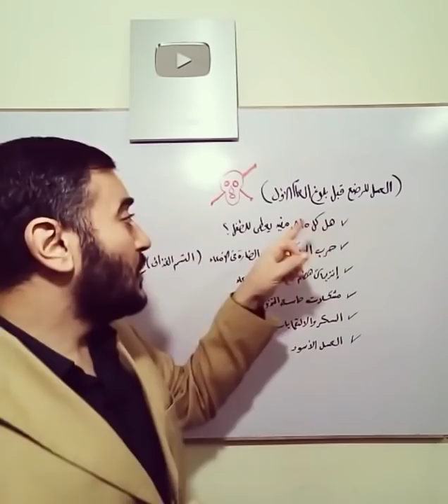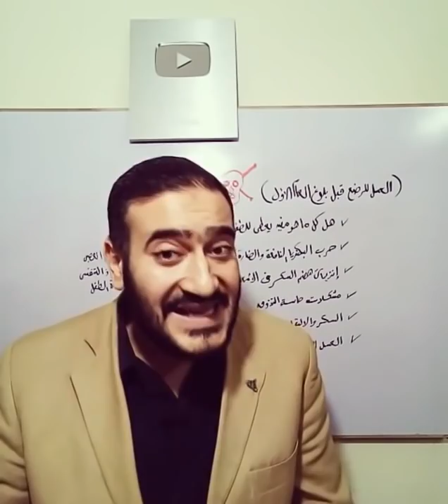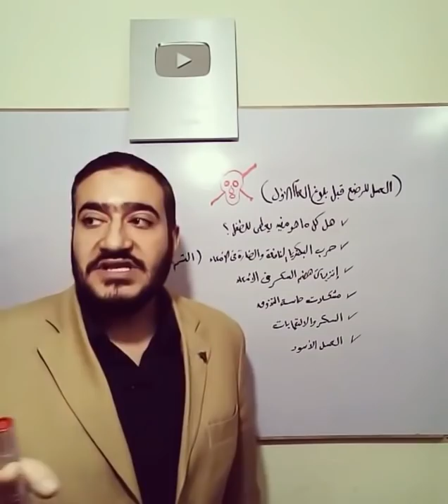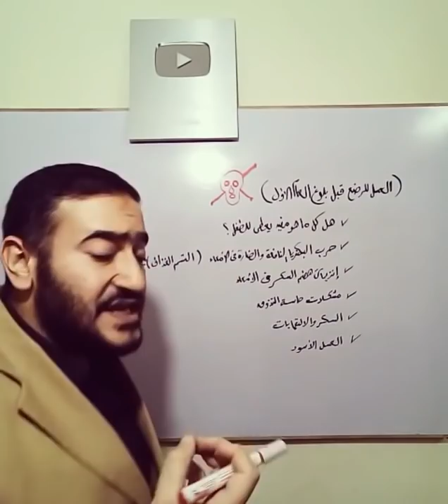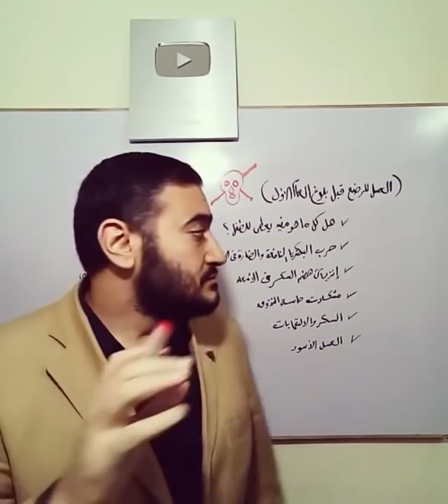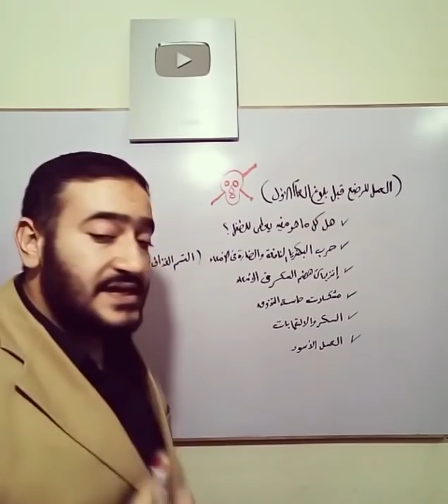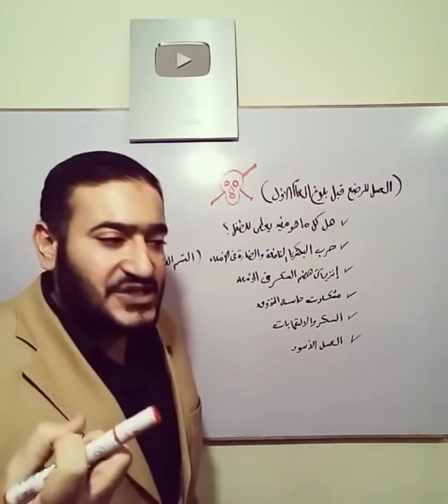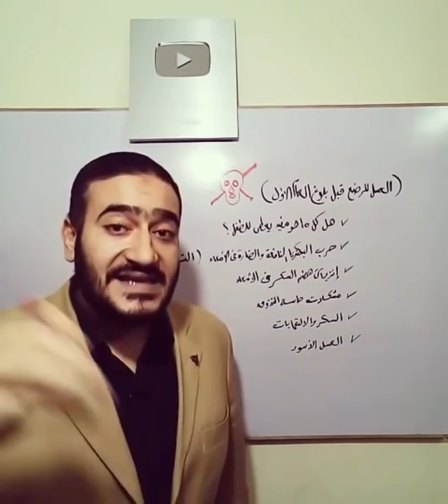هل ينفع نعطي الطفل حديثي الولادة والطفل الرضيع العسل ؟ شيء غير متوقع سيحدث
يقدم لكم فيديوهات قناة الروشتة الأستاذ/ باسم حامد , الخبير في التوعية بالصحة  بمجال الأمومة والطفولة و الحاصل على دبلومة توعوية في التغذية ونمط الحياة أثناء الحمل

والآن
*أولا/ موضوعات الأطفال حديثي الولادة والرضع* :
5 أدوية لطفلك حديث الولادة لا غنى عنها لو هتولدي هذه الأيام وسر الرضاعة الطبيعية في وصفة أكيدة